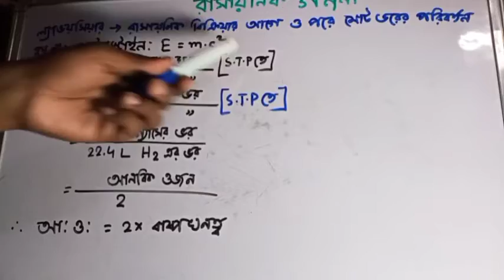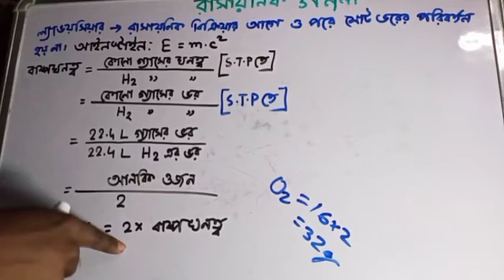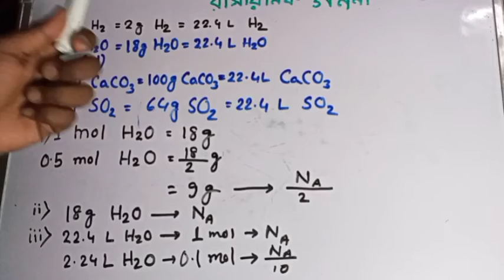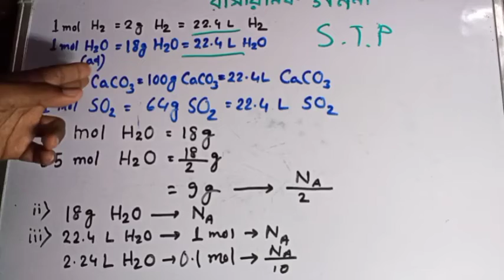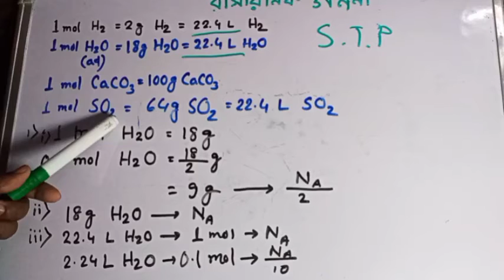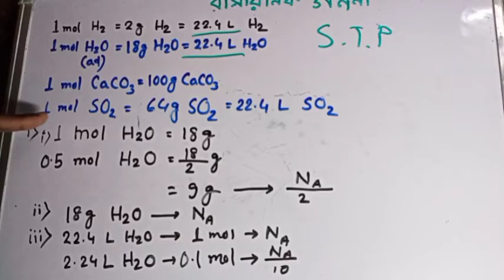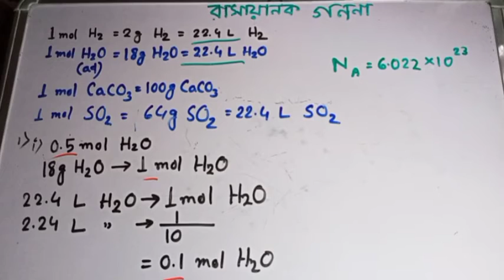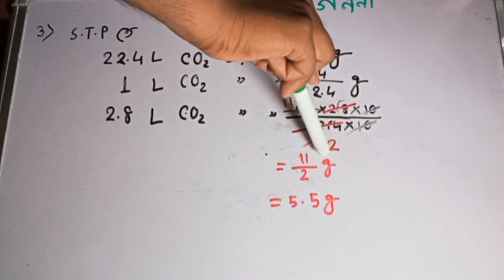রাসায়নিক গণনা : পার্ট 1: ভৌত বিজ্ঞান : দশম শ্রেণী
This video is for class 10 students. If you have not seen the video regarding "mol" ,you should watch that first.
যারা আগের মোল এর ধারণা ভিডিও টা দেখিসনি তারা ওটা দেখে নিবি।